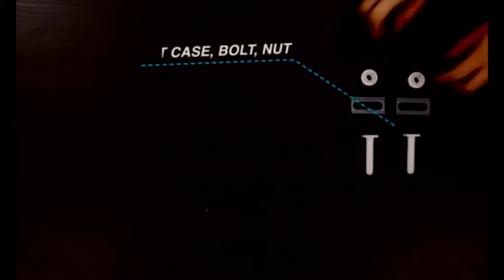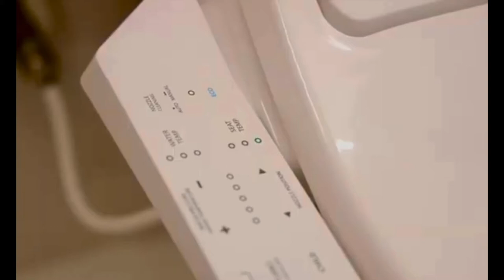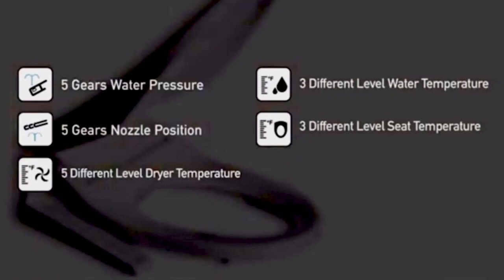HOW TO INSTALL AND USE A HULIFE ELECTRIC BIDET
Once you use a bidet, you may never go back to a regular toilet. Watch and see how to install the Hulife HLB-10003C from Home Depot.